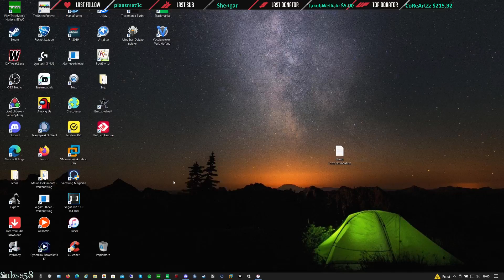Always These Blocks xD | COTD - Cup of the Day 28.01.2023 | Division2 [ENG]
Yo guys,
not so happy about this
In Voice with GranaDy and Lars.

Format:
15 minutes of TimeAttack! (Try to reach Top64 for Div1)

The cup happens each day at 19:00